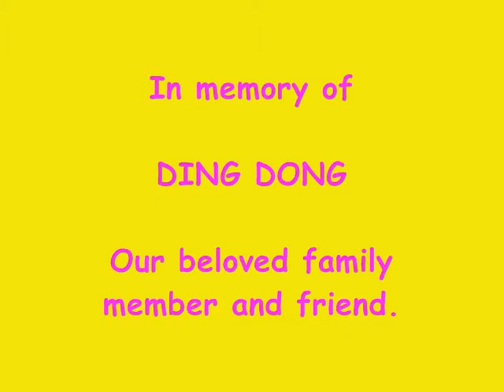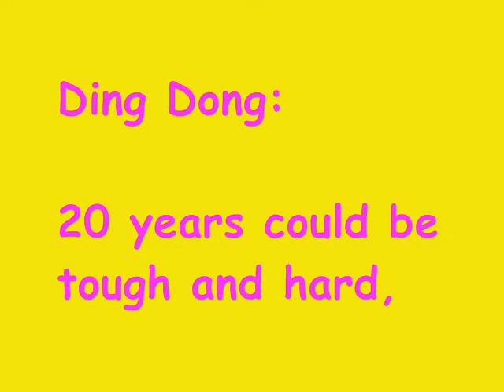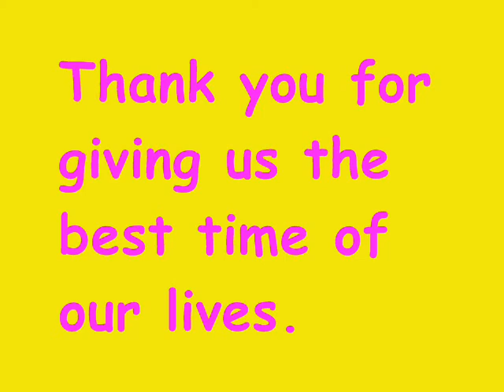In memory of my dog-Ding Dong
I'm 33 years old, and he had lived in my life for 20 years.
He died on Apr. 3, 2009, doesn't hard to imagine how sad I am recently.
Just so hard to accept his leaving..
So I use Jack Johnson's songs as the background music because his songs always make me feel warm and joyful.